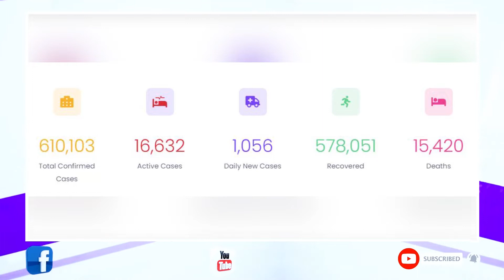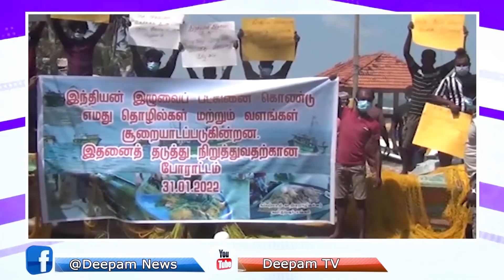இன்றைய செய்திகளின் தொகுப்பு 31 01 2022